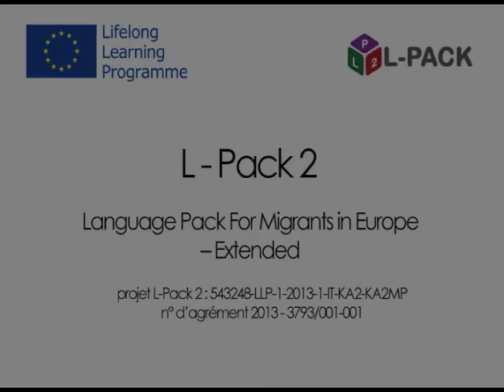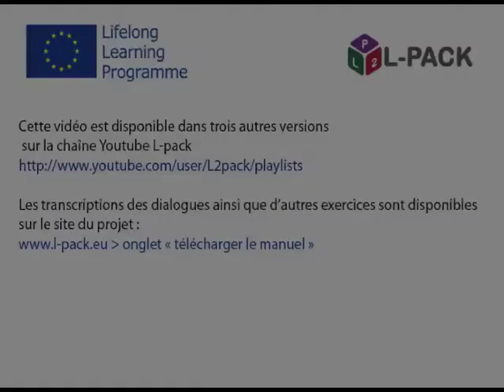Dialogue 5d prendre rendez vous par téléphone français